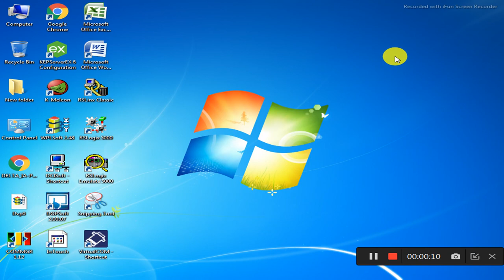SCADA Project: Improving Industrial Control Systems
In this video, we explore the world of SCADA (Supervisory Control and Data Acquisition) and its role in improving industrial control systems.

Our expert explains how SCADA systems help monitor and control industrial processes, providing real-time data and analytics to optimize production and reduce downtime. We also delve into the technology involved, including sensors, PLCs (Programmable Logic Controllers), and HMI (Human-Machine Interface) systems.

Through real-life examples and case studies, we demonstrate how businesses and organizations have successfully implemented SCADA projects and the positive impact they have had on productivity and efficiency. We also address common concerns about security and show how SCADA systems can be designed with robust security measures to protect against cyber threats.

Whether you're an industrial engineer, plant manager, or automation professional, this video will provide you with valuable insights on how SCADA can improve industrial control systems, ultimately saving time, resources, and improving the bottom line.